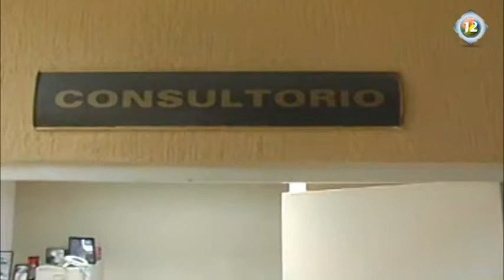12 NOTICIAS Menores y adultos mayores están propensas a sufrir problemas de hipotermia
12 NOTICIAS.-
PIEDRAS NEGRAS., COAHUILA. Leobardo Reyes Hernández Médico Legista De La P.G.J.E, argumento que las personas que están propensas a sufrir problemas de hipotermia son menores y adultos mayores, quienes padecen de alguna enfermedad y no toman su respectivo medicamento llegan a fallecer, lo que se recomienda es que se abriguen bien de pecho, espalda y vías respiratorias, ya quienes perecen por el clima es cuando una persona sana está expuesta al frió sin protección alguna.